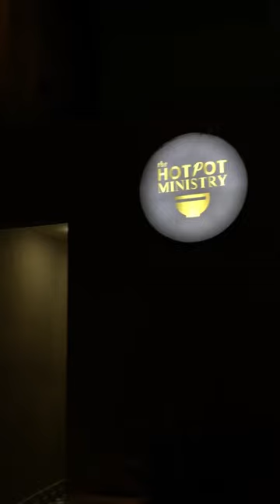Tried hotpot with homies❤️